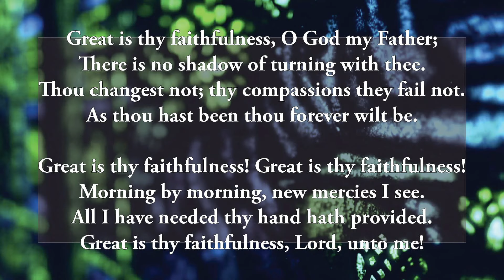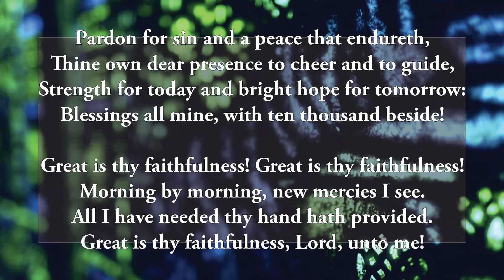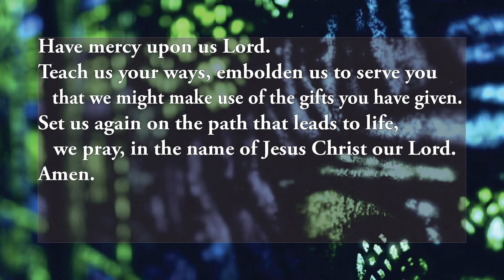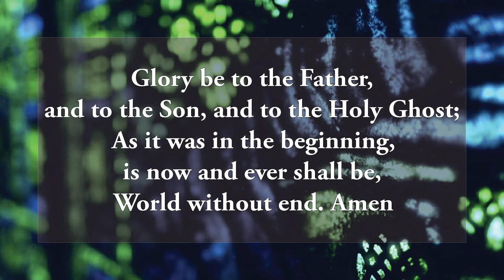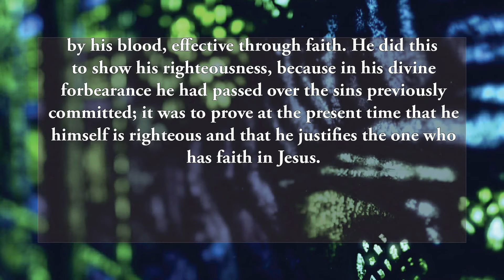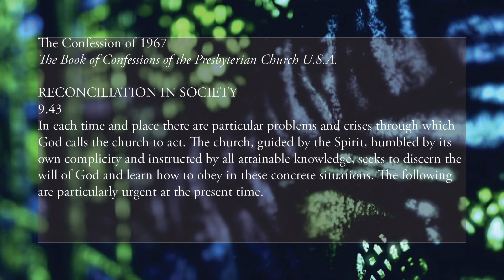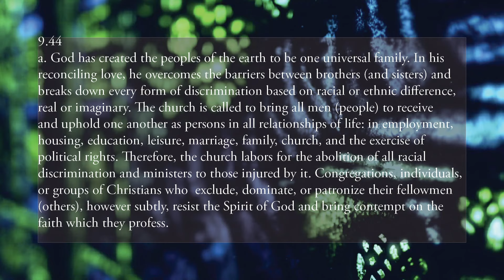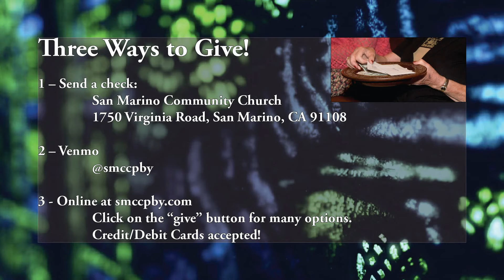SMCC Traditional Worship 6/21/2020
Broadcast of SMCC's Traditional Worship for 6/21/2020

Permission to podcast/stream the music in this service obtained from CCLI, License # 1405127